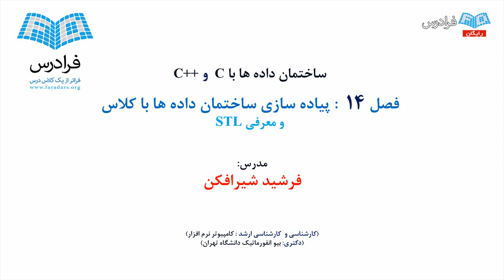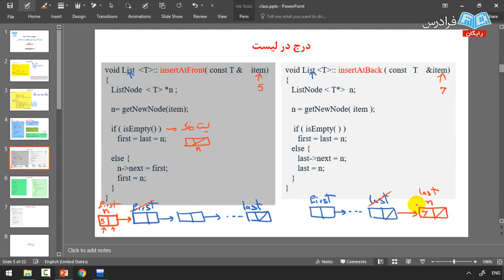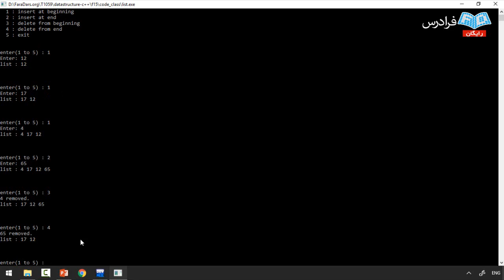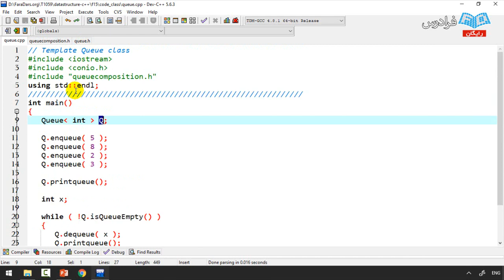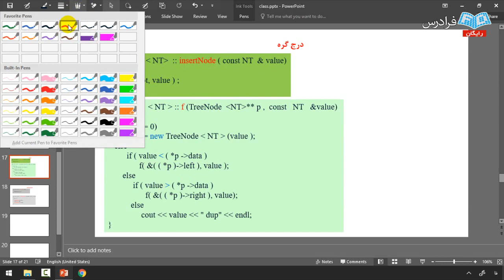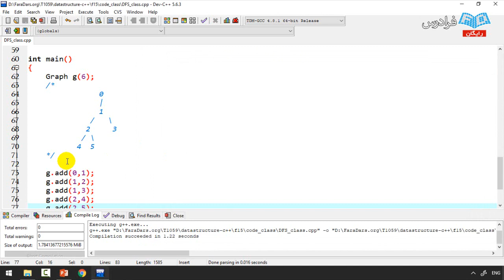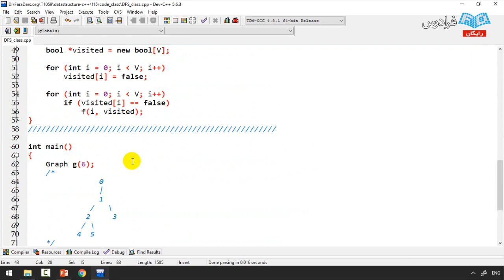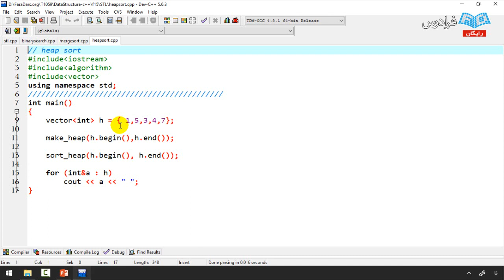آموزش سی پلاس پلاس - پیاده‌ سازی ساختمان داده با کلاس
مشاهده آموزش جامع برنامه نویسی به زبان C++

ساختمان داده ها، یکی از دروس مهم و پایه ای دانشگاهی است که پیش نیاز دروس مختلف رشته کامپیوتر است و از دروس تاثیرگذار در کنکور کارشناسی ارشد و دکترای نرم افزار می باشد. در این آموزش، ابتدا مفاهیم به صورت تئوری بررسی شده است، سپس در محیط برنامه نویسی پیاده سازی می شوند.

اکثر فارغ التحصیلان رشته کامپیوتر تا حدودی به مباحث تئوری، آشنایی دارند ولی با پیاده سازی ساختمان داده ها در محیط برنامه نویسی C++ آشنا نیستند. این فرادرس به هر دو جنبه تئوری و کاربردی ساختمان داده ها پرداخته است.